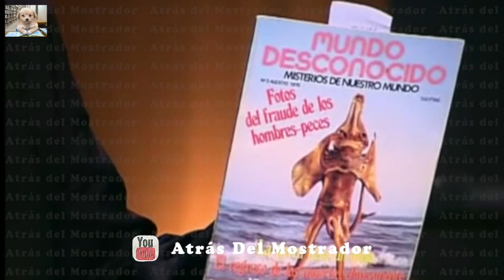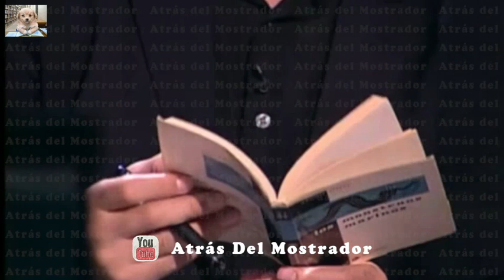Documental - Monstruos Abisales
Documental sobre monstruos abisales